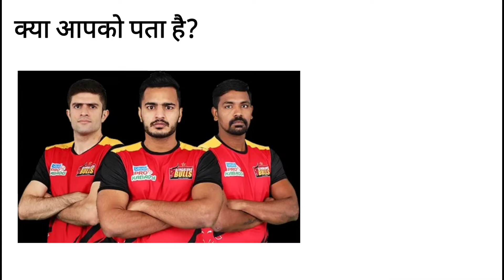Bengaluru Bulls Update Retain Players | Pro kabaddi Season 9 | Khel Kabaddi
Bengaluru Bulls Update Retain Players

Patna Pirates coach
Umumba Coach
Jaipur Pink Panthers Coach
Bengaluru Bulls Coaches
Puneri Paltan Coaches
Up Yoddha Coaches
Dabang Delhi Coaches
Telugu Titans Coach
Haryan Steelers Coach
Bengal Warriors  Coach
Gujarat Giants Coach
Tamil Thalaivas Coach
Pro kabaddi All team coach

NOTE :-
This video is made by me for knowledgeable purposes. The graphics added in this video and animations mare are totally edited by me even the voice over is also done by myself only.